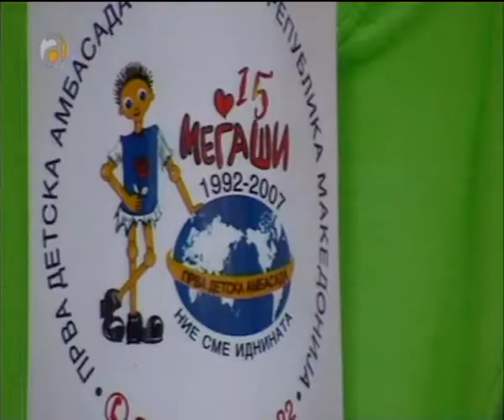САМОСТОЕН ЖИВОТ НА ДЕЦАТА БЕЗ РОДИТЕЛИ ТВ АЛФА ЖИВОТ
САМОСТОЕН ЖИВОТ НА ДЕЦАТА БЕЗ РОДИТЕЛИ 1 дел
TВ АЛФА - Живот - културно информативен магазин. Во емисијата може да проследите со какви проблеми се соочуваат децата кога ќе го напуштат домот или згрижувачкото семејство. Емисијата е посветена на децата без родители и родителска грижа и самостојниот живот по напуштање на детскиот дом или згрижувачките семејства. Новинар и уредник Зоран Бојаровски
Гости Драги Змијанац Директор и основач на Првата детска амбасада во светот Меѓаши, Спиро Ристовски Министер за труд и социјална политика, Ивица Јаневски, Ританка Атанасова Директор во Детскиот дом " 11 Октомври" во Скопје

ALFA TV - Life - cultural informative magazine. In the Documentary you can see the problems children face when they leave the foster homes or foster families. The show is dedicated to children without parental care and their independent life after leaving the foster home or foster families. Journalist and editor Zoran Bojarovski
Guests: Dragi Zmijanac Founder and Director of the First Children's Embassy in the World Megjashi, Spiro Ristovski Minister of Labour and Social Policy, Ivica Janevski, Ristanka Atanasova Director of children's home for orphans